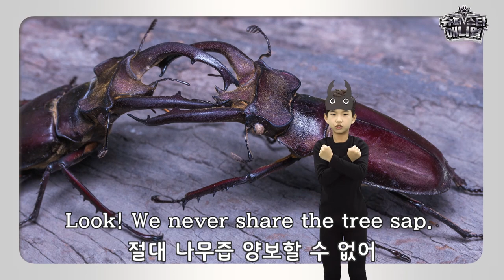Rhinoceros Beetle vs. Stag Beetle | Animal Superstars | Animal Dance Song | Kids Songs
Looking for a kids' channel? Check out the ITUBE!